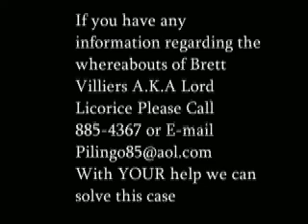Unsolved Mysteries(Lord Licorice)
Can you help stop Lord Licorice?